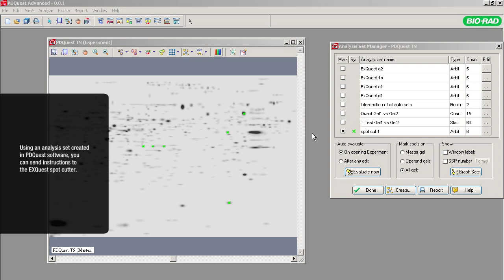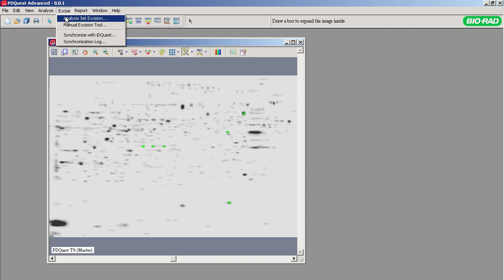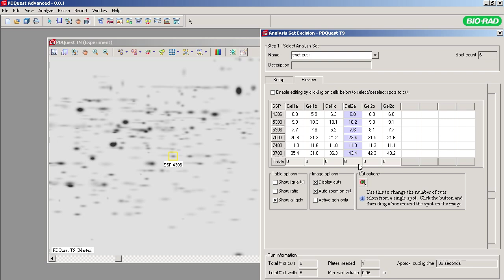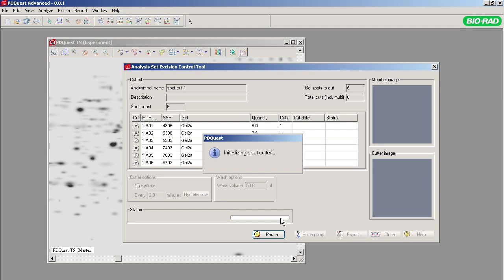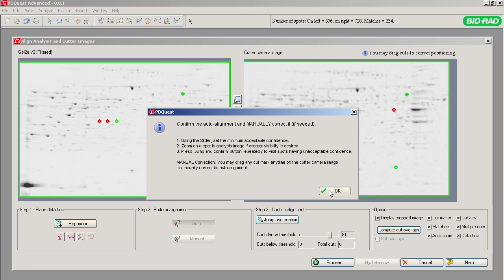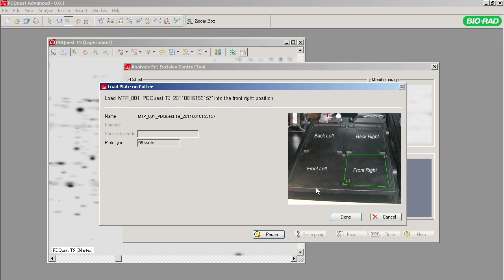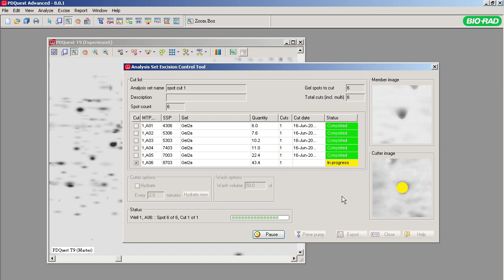PDQuest™ Software Tutorials — Cutting Protein Spots with EXQuest™ Spot Cutter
This tutorial shows how to use Bio-Rad's PDQuest 2-D analysis software with the Bio-Rad EXQuest spot cutter to automatically excise protein spots from 2-D electrophoresis gels and place the gel plugs into the wells of a microtiter plate for enzymatic digestion and mass spectroscopy analysis.

The narration covers how to select the analysis set for excision, the gel(s) to be cut, the gel type, the size of the cutting tip, and the number of cuts to make in order to maximize protein extraction. The video also covers how to select the specifications of the microtiter plate and what wells to fill with the plugs, as well as how to export a list of cut spots and relative quantities. See how the gel can be exactly positioned in the spot cutter by comparing the patterns of the original gel image with the actual gel inside the spot cutter. Color-coded spot matching enables visual confirmation of precise alignment.